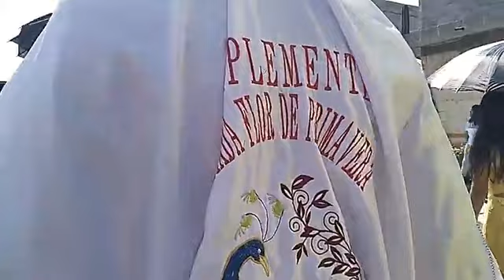Entrada de la Camada Flor de Primavera en CarnavalContla2023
Como parte de las fiestas carnavalescas del estado de Tlaxcala,  Ojo Águila Noticias te muestra cómo es la famosa "entrada" (inicio) de los bailes de huehues.

Aquí la famosa Camada "Flor de Primavera" en el municipio de Contla de Juan Cuamatzi, que este año, es considerado la capital de la fiesta de carnaval 2023, gracias al trabajo del presidente municipal, EddyRoldán, quien ha resultado un hombre con visión, al grado de elevar las tradiciones y costumbres de la población.